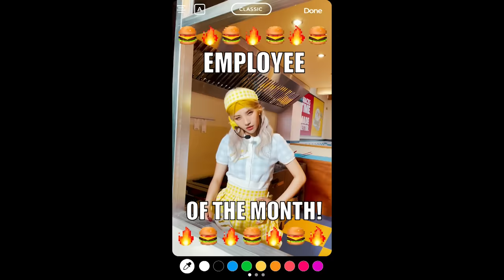전소연(JEON SOYEON) - '삠삠 (BEAM BEAM)' Official Music Video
Composed by 전소연, Pop Time, Kako
Lyrics by 전소연
Arranged by Pop Time, Kako, 전소연

Oh ma welcome to adult world
아이스커피를 벌컥 들이마셔
Oh alright adult world
아이스크림콘을 다 씹어 삼켜

무더운 여름 나라 It’s my 20s
가벼운 터치에도 열이 나는군
어김없이 새로운 자극엔 Thirsty
밤만 되면 목이 바짝 타는군
붐붐붐붐 대는 비트 위 Diary
한동안 ♡♡ 범벅들로 무지 빨갰지
I’m 24 이제 와 느낀 점 Love is fxxx
두 눈이 가끔은 흐려도

태양은 삠삠 빨간 불 삐용삐용
웬종일 삠삠 지구는 띠로리로

레몬 캔맥주를 들이받아
이 Alcohol로 너를 토해버려

Stop!
열불 나는 도시 위 모두가 친구가 되기는 어렵지
가까움이란 거는 마음이 따땃하다 짜증이 났다
예민한 사막처럼 일교차가 심하니 가벼워지고 싶어
뜨겁곤 싶고 땀이 나기는 싫어
아 근데 이제 저축은 해야겠어 느꼈지만
매번 정말 얻는 건 길고 잃는 거는 너무 쉬워

어김없이 쏴대는 Beam에 머리는 펄펄 열이 나고
이때다 싶은 아주머니는 거봐 이럴 줄 알았다고
But 날 태워도 좋으니까 태양아 넌 멈추지 마
하얀 연기가 될 때까지 그러니 오늘도

(Ok, let’s beat this hot summer)
Let’s dive into the swimming pool
물이 뛰어오르도록 빠져
Let's ride a yellow skateboard
바람이 아프도록 달려